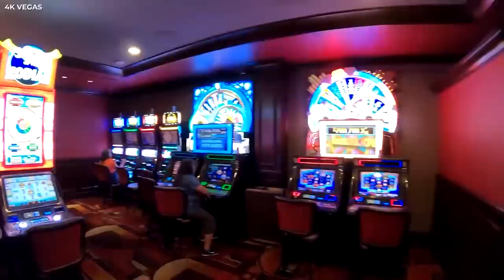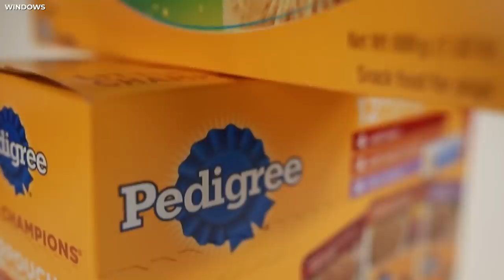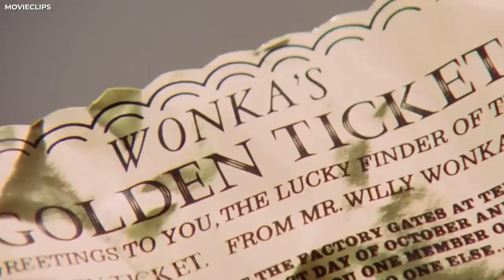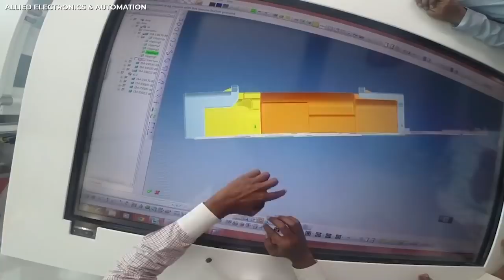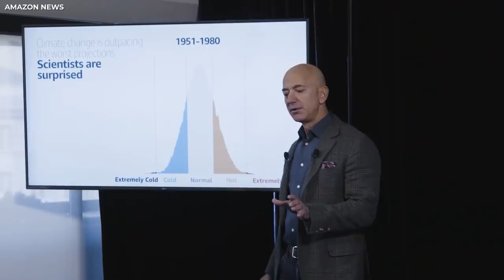The Richest Woman In The United States (2022)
The Richest Women In The United States (2022). We talk a lot about the richest people in the world and the richest men in the United States of America, what we surprisingly aren’t talking about is a group of people who together control over 200 billion dollars. I’m talking about the richest women in America.
So who are these extremely wealthy women? Where did they get their billions of dollars? And why have you probably only heard about two of them?
So again, in solidarity with Girl bosses and Boss ladies in the US, we’re gonna be checking out the top 5 richest women in the United States.